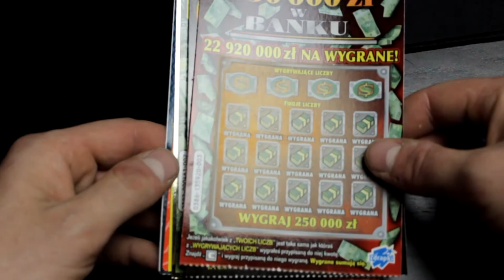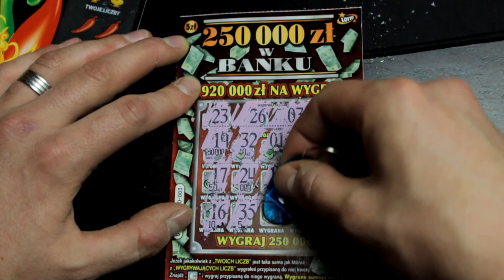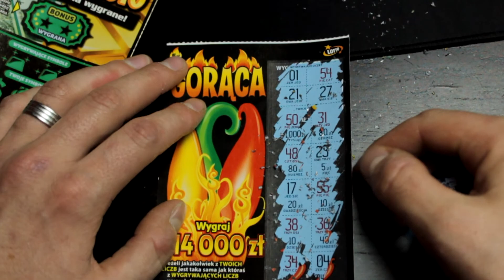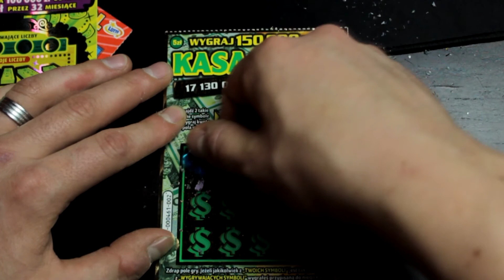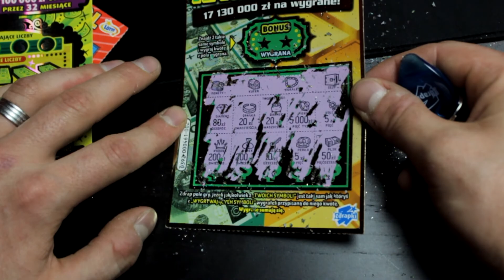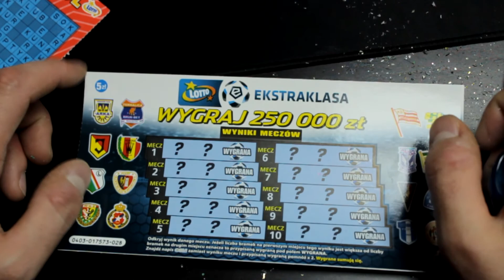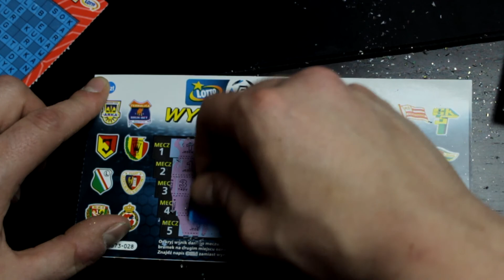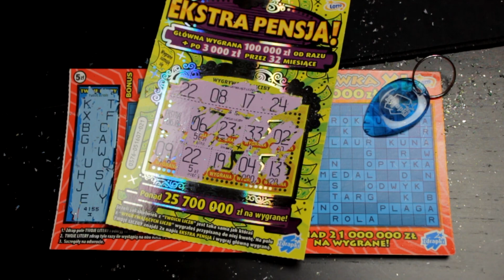ZdrapPack OPENING ! Wielki Powrót !?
Siemanko :)
Dziś Powrót  ZdrapPacka Openinga po 7 miesiącach :D